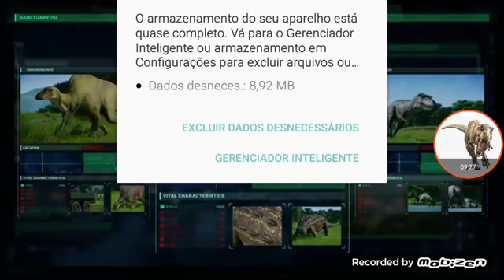atrapalharam me vídeo ( JURASSIC WORLD O JOGO )